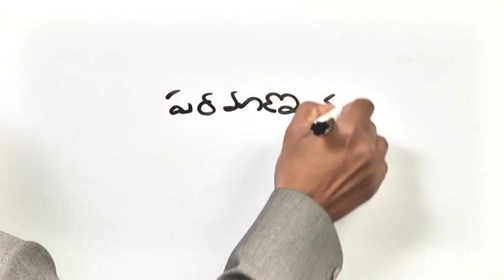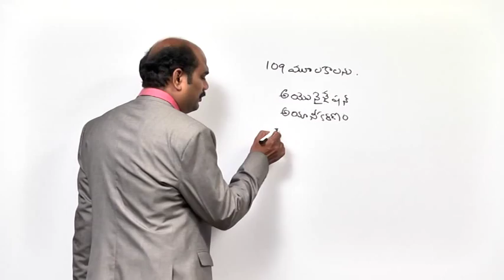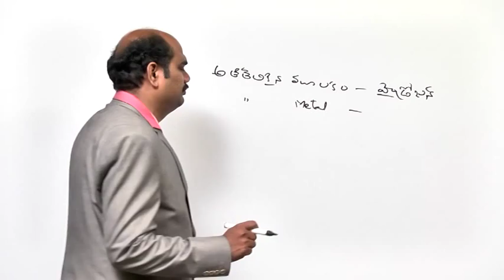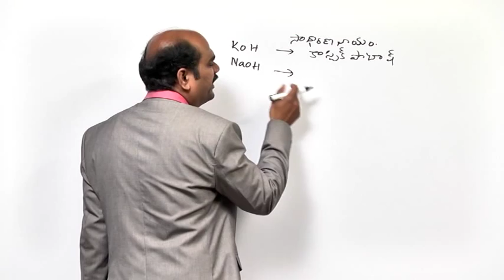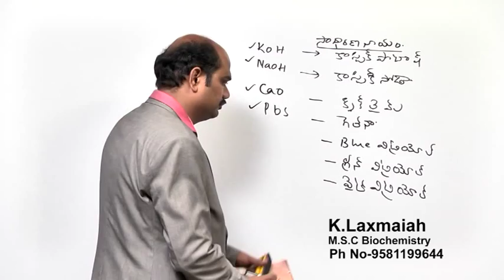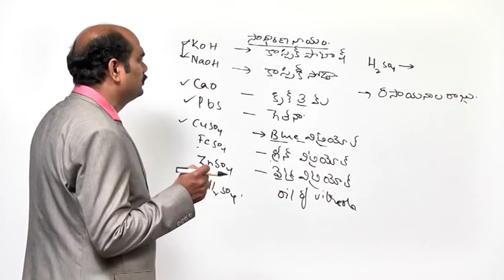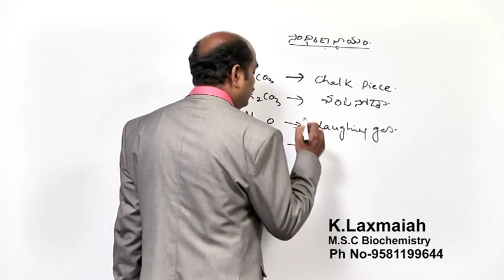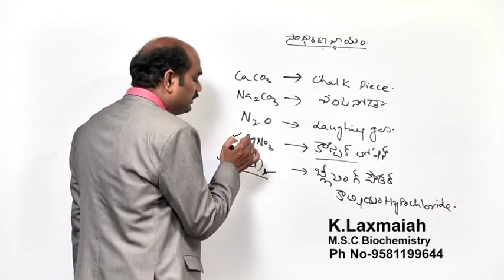SCIENCE & TECHNOLOGY - Element 2 - Part 1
Please watch lecture on Element
- Briefly explained about Hydrogen, Lithium and many atoms with Scientific Names